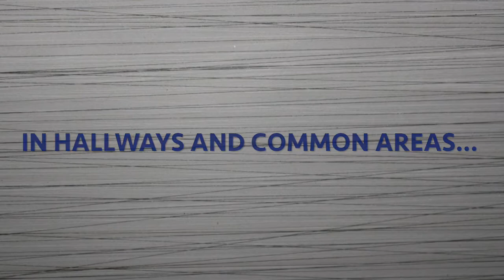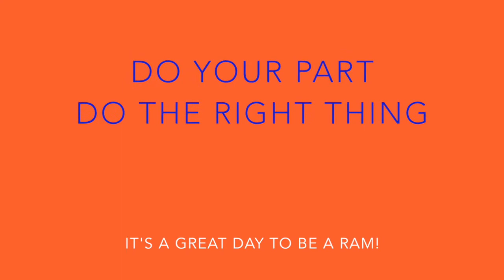Starmount High School - PBIS HOW TO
These expectations will help make Starmount High School a better place. Do your part, and do the right thing!